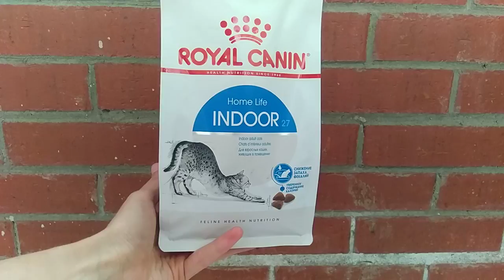Royal canin indoor27